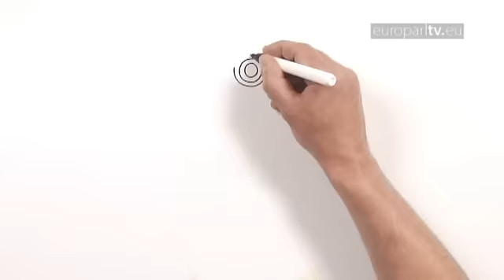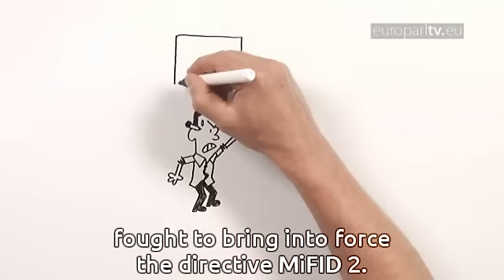The fight to free people from hunger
In 25 years the proportion of undernourished people around the world has been reduced by nearly half, but millions still don't get to eat their fill.

EuroparlTV video ID: 5705a7c6-89ab-4765-a536-a4aa008cf7b8